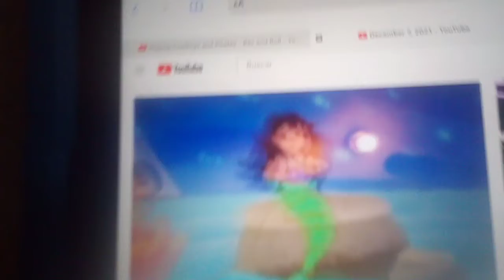December 7, 2021